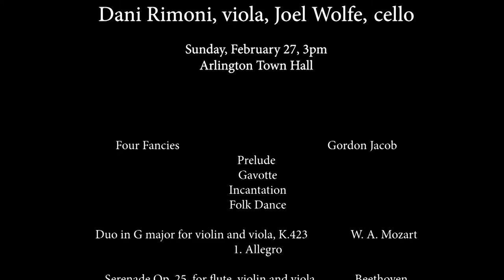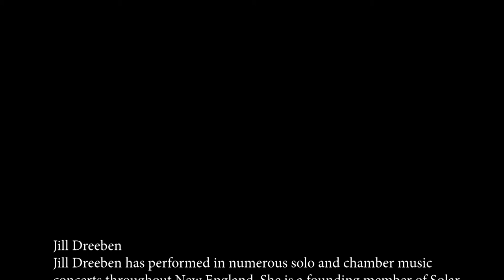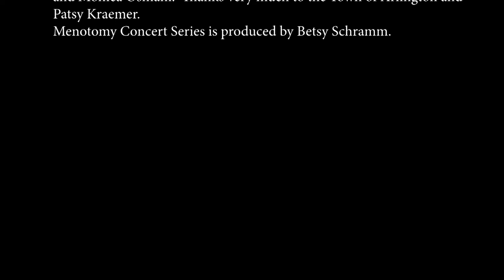Menotomy Concert Series: The Keep It Fresh Quartet